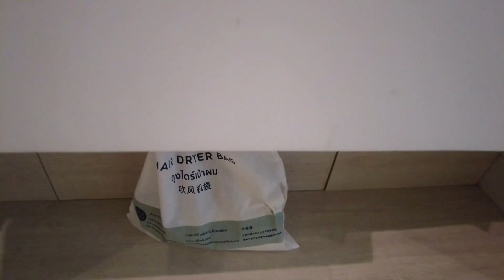노보텔 포키트라 푸켓시티 수피리어트윈 Novotel Phokeethra Phuket CitY Superior Twin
노보텔 포키트라 푸켓시티는 푸켓 현지인들의 중심인 푸켓타운에 위치하며 아코르계열의 4성급 호텔로 총 객실수는 180개입니다. 이 호텔은 18층 건물로  호텔 옆에는 아이비스 스타일 푸켓시티 호텔이 위치합니다. 노보텔 포키트라 푸켓시티 호텔은 2018년에 오픈했으나 과거 타본이라는 로컬 브랜드를 사용한 호텔을 대대적인 리노베이션 이후 재오픈한 것이므로 새 건물은 아닙니다.

노보텔 포키트라 푸켓시티는 위치가 매우 좋습니다. 올드푸켓타운에 가까우며 피피섬 훼리보트 선착장인 라사다 항구까지 가까워 푸켓타운과 피피섬을 즐기려는 여행객들에게 이상적인 환경입니다. 호텔 주변에는 로컬레스토랑, 은행, 과일가게, 사설 환전소, 백화점, 마사지샵등이 있어 호텔 생활하기에 좋습니다.

노보텔 포키트라 푸켓시티 룸은 리노베이션을 해서 비교적 좋습니다. 부대시설은 오래된 건물을 리노베이션 한 탓에 일부분 세월의 흔적을 느낄 수 있습니다. 부대시설로 피트니스클럽, 수영장은 구색맞추기에 가까워 여행자들은 일부 실망할 수 있습니다. 룸,위치에 가치를 두면 추천가능하나 호텔의 완성도를 고려하는 분들에게 추천은 쉽지 않습니다.

노보텔 포키트라 푸켓시티 수피리어 트윈룸은 위치에 따라 룸 크기 32-36sqm이며, 두개의 수퍼싱글베드를 제공합니다.두개의 수퍼싱글 베드는 붙일 수 있습니다.  욕실에는 욕조는 없고 샤워부스만 있으며, 치약, 칫솔을 제공합니다. 발코니가 있으며, 발코니에는 의자 2, 탁자 1개가 있습니다.